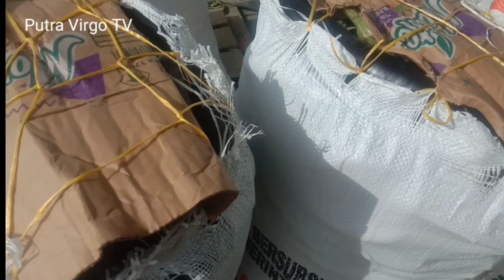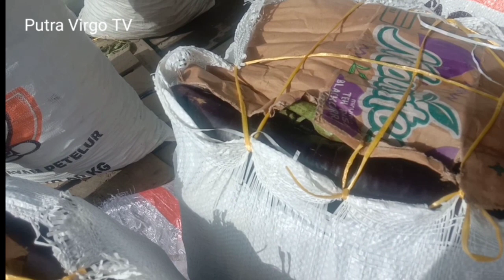info harga bawang merah dan sayur mayur dari alahan panjang kabupaten solok sumatera barat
info harga bawang merah dan sayur mayur dari alahan panjang kabupaten solok sumatera barat @Alahanpanjang-TV